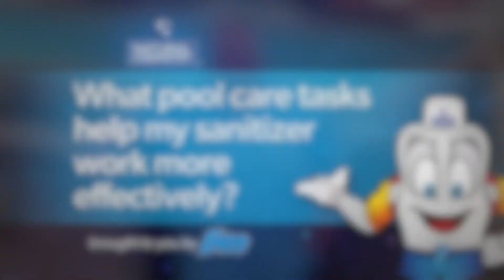Chlorine Efficiency Tips: What Pool Care Tasks Can Help My Sanitizer?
Here are several important pool maintenance tasks which will help your pool chlorine sanitize more efficiently.